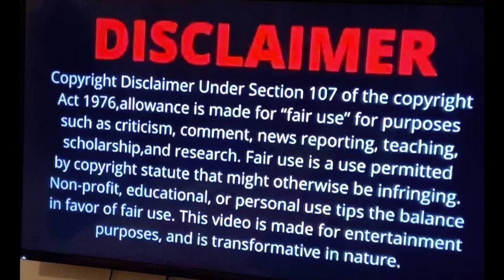MADEA/BIG A/adrienneslays Is Having A Fit Trying To Find??? 👀👀👀👁️ 🔔 & 👍🏽